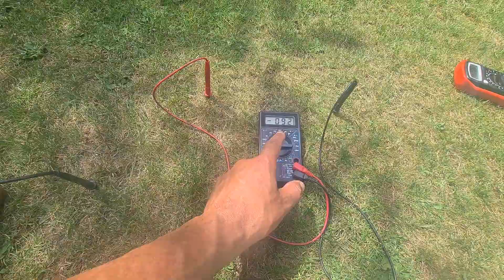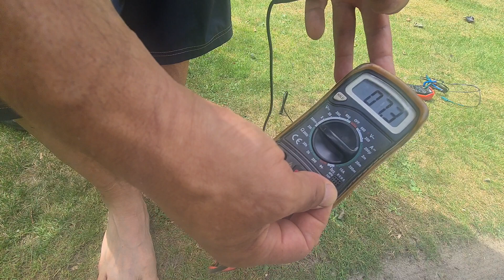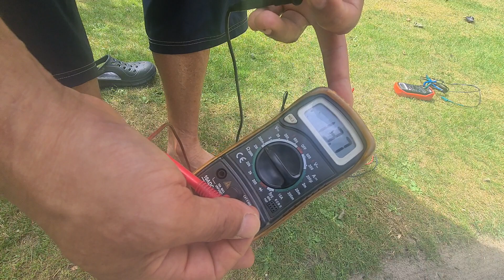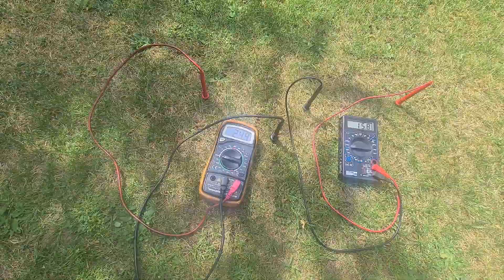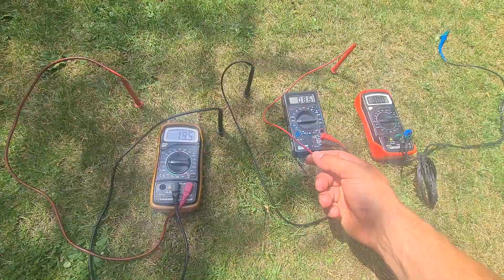Como medir el voltage de nuestro cuerpo con o sin zapatos